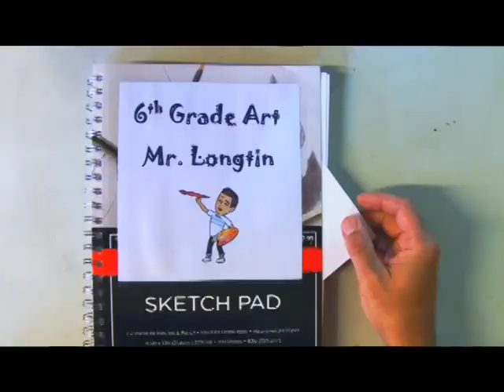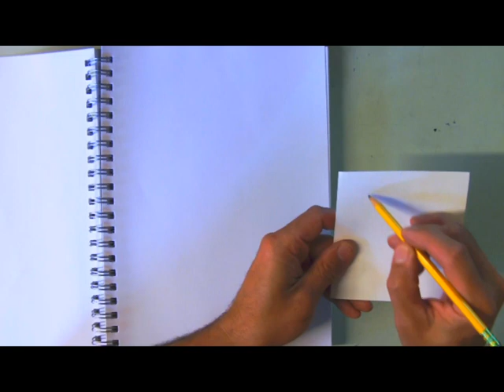6Th grade Notan